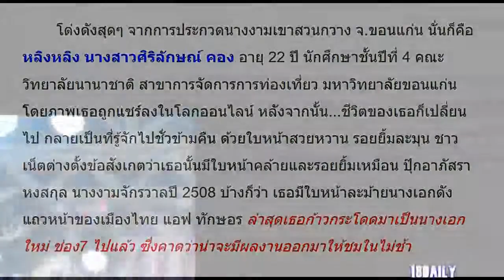จำเธอได้ไหม! หลิงหลิง นางงามเขาสวนกวาง ล่าสุดเป็นนางเอกใหม่ ช่อง7 แล้ว!